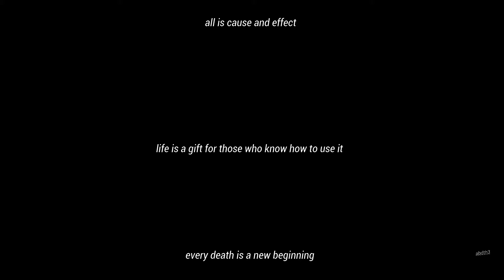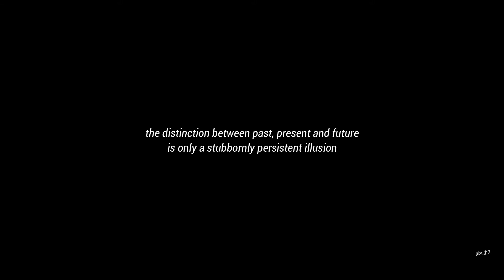DARK ll what we know is a drop.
A tribute to the greatest tv series to ever be created.